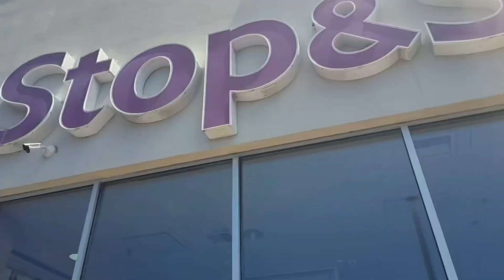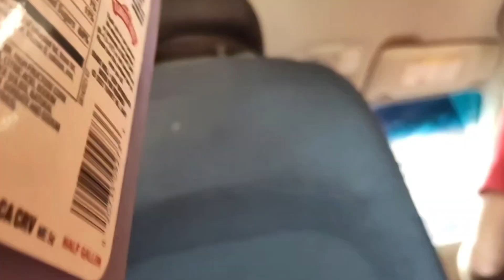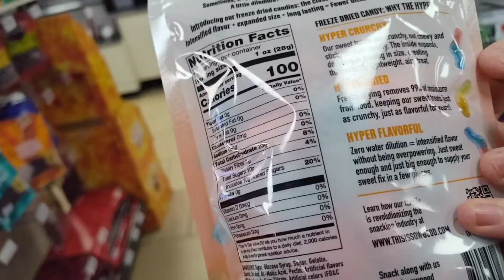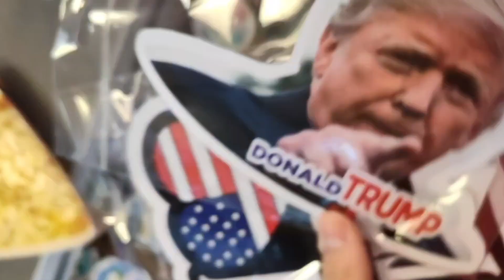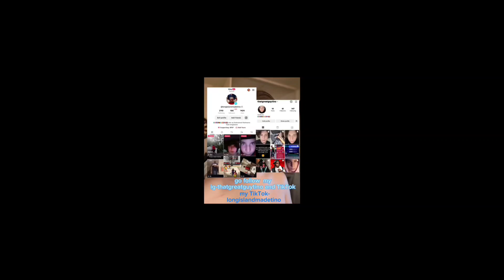Long Island vlog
I hope you enjoy this video and in this video  I'm gonna  be going  to all Americans  see my    my old houses I used to live in  such as waught Merrick etc etc...I'm sorry I couldn't get  much place that I lived  at because I live in alot of hotel in places  called such as Manhasset , wantagh and more  when I was living on long island   I  also lived at a shelter in  Uniondale and I also lived with my Aunt   in lindenhurst I  I been  homeless multiple times so I'm greatful I live in a apt.

sc-thatmanval